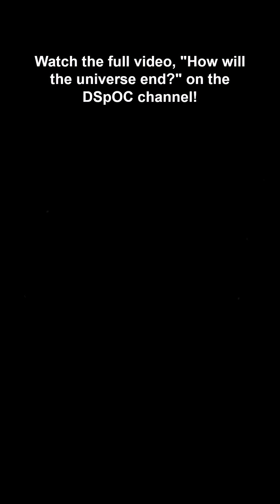What is heat death?